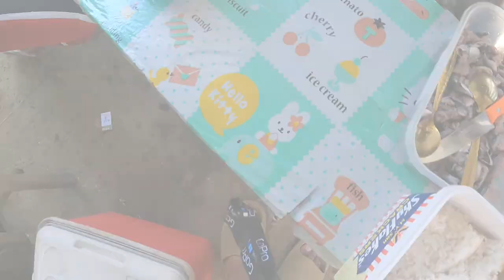Cobia Fish (TASI) , caught by our divers and others exciting species to watch and more.